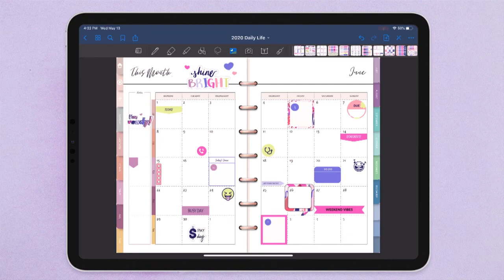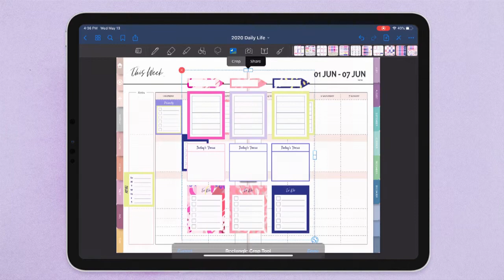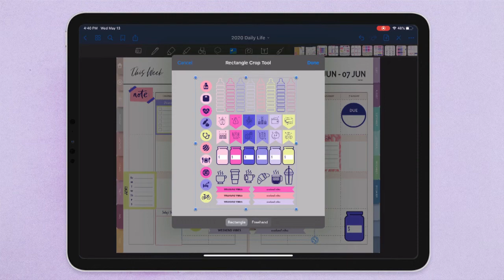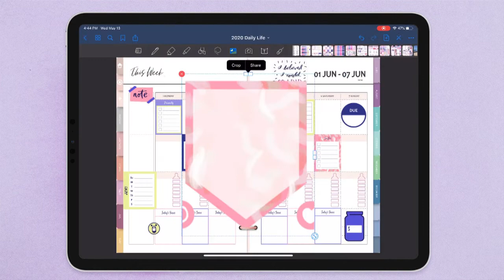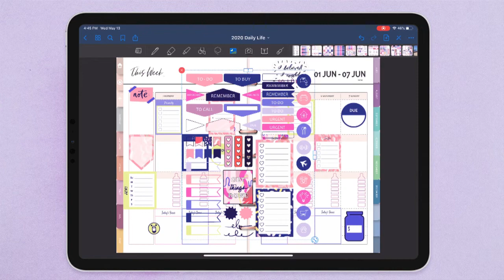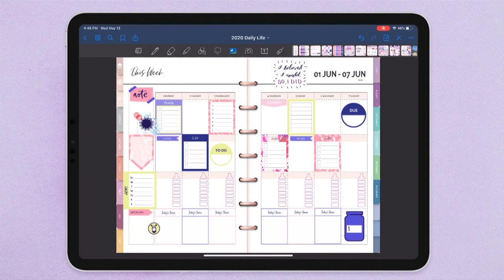Plan with Me, Weekly Digital Planner in GoodNotes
Here's how I set up my weeks with digital stickers in my vertical weekly planner :)

I'm using my iPad pro and GoodNotes 5, and my best-selling digital planner:

Start making the most out of your months and days and learn how to use a digital planner.